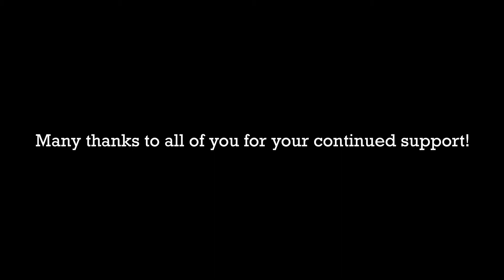Transitions: The Art of Annemarie Masson - 2.22.19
Transitions: The Art of Annemarie Masson
Shot and edited by Zitro Vision / Javi Ortiz